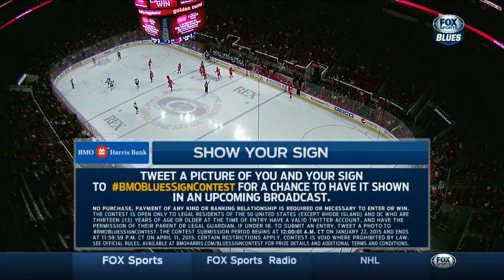30.01.2015 St. Louis Blues vs. Carolina Hurricanes